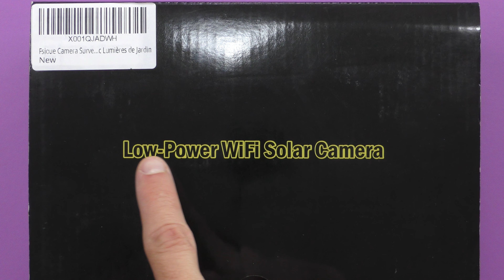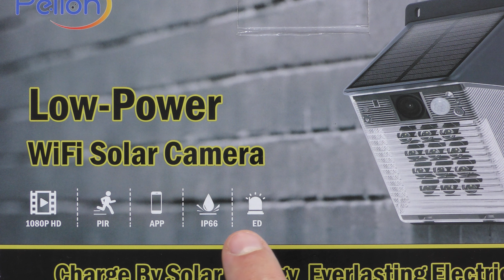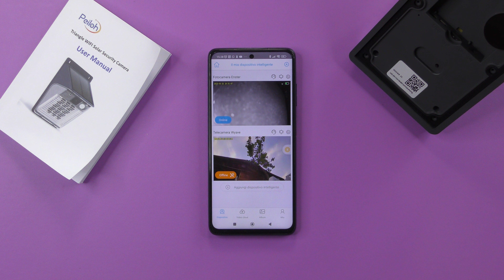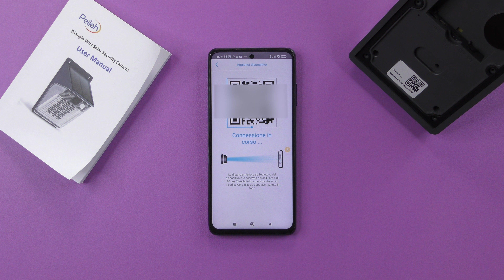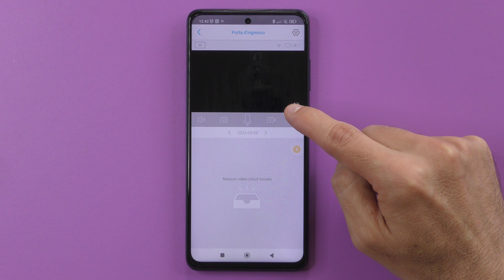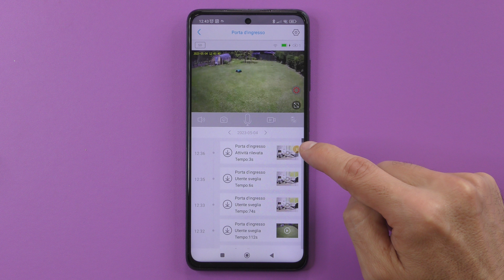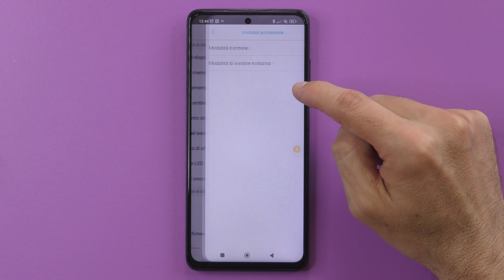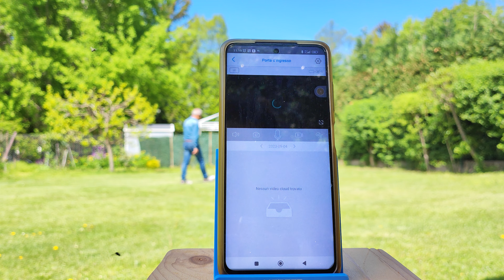SEMBRA una LUCE di CORTESIA e INVECE........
MAGGIORI INFORMAZIONI

Nel video la recensione completa con test audio e video di questa geniale telecamera di sicurezza nascosta all'interno di una luce di cortesia.